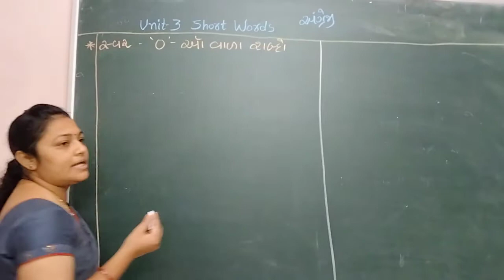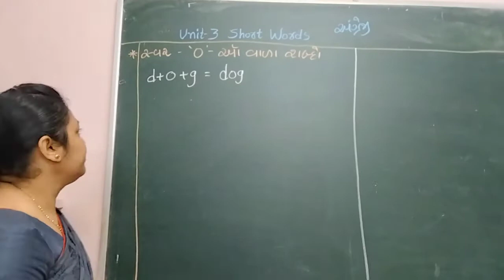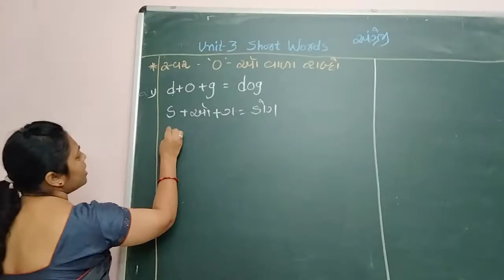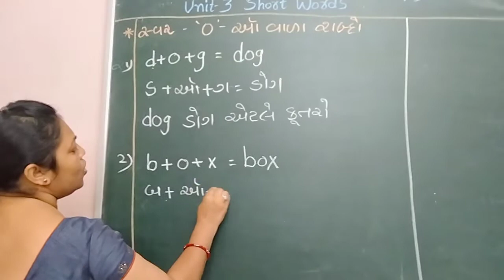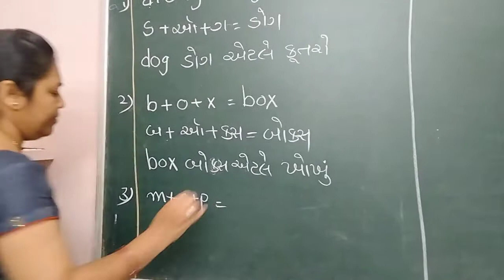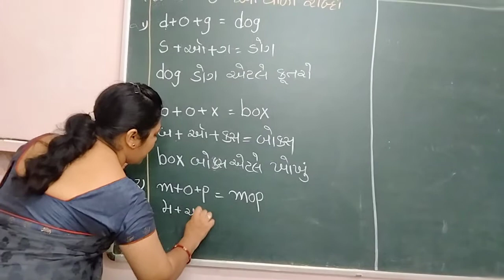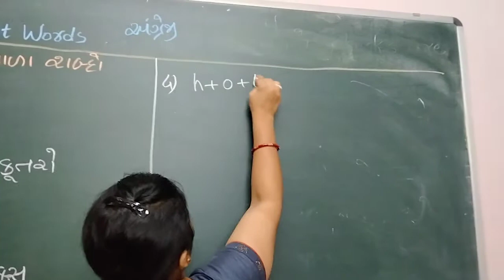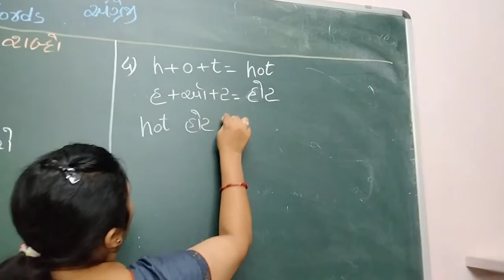STD 2, sub English, unit 3, Short Words, date 13.8.2021,(Hetal teacher)